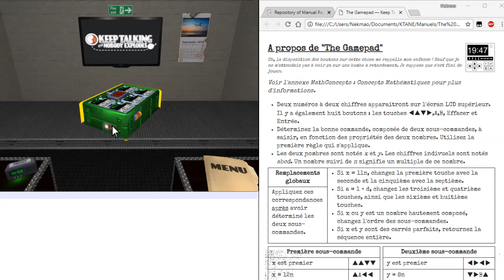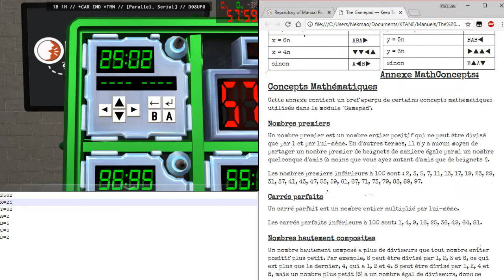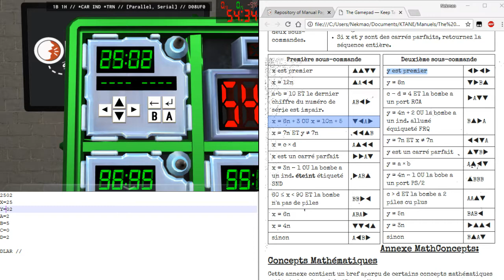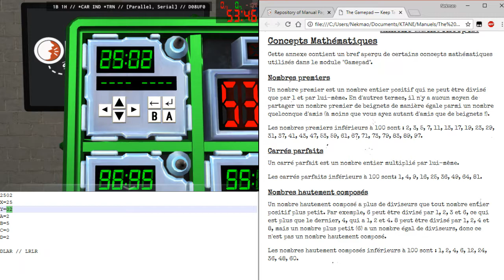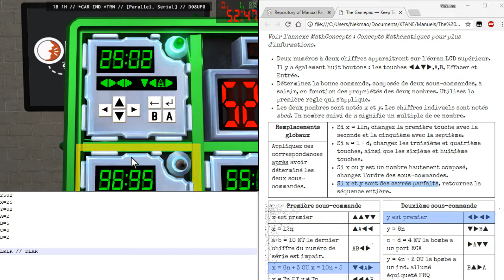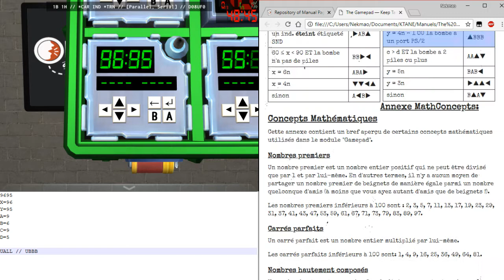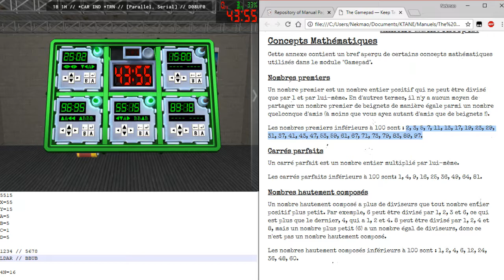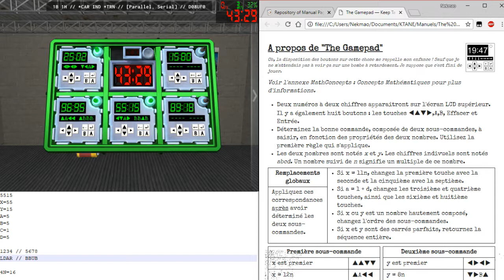[FR] Tutoriel KTANE - The Gamepad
Tutoriel vidéo du module "The Gamepad" dans Keep Talking and Nobody Explodes.

Ce module est un module moddé que vous pouvez télécharger sur le Workshop Steam

Si vous avez des questions ou des remarques, n'hésitez pas à me le faire savoir dans les commentaires.